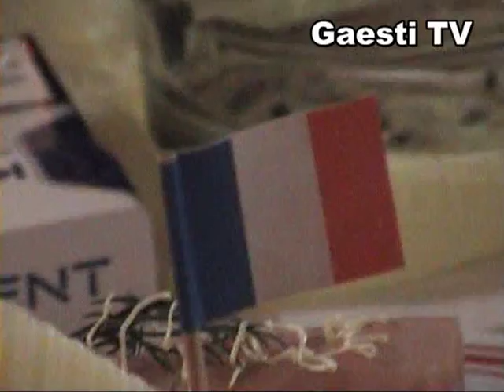Banchet "Vladimir Streinu" 2009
Imagini de la banchetul claselor a XII-a - Colegiul National "Vladimir Streinu" Gaesti, organizat in data de 11 iunie 2009.